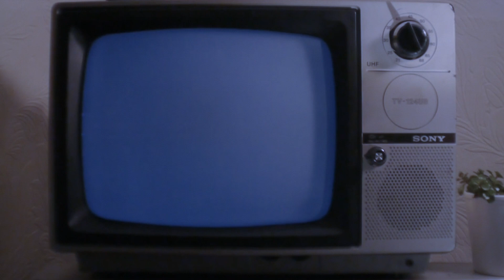shiey - roaming [musicvideosforslowlyfallingapart]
musicvideosforslowlyfallingapart is a series of re-recorded music videos, recorded and rerecorded to tape at reducing speeds, played back through an old black and white crt television.

[intotheforestofwitches 2023]